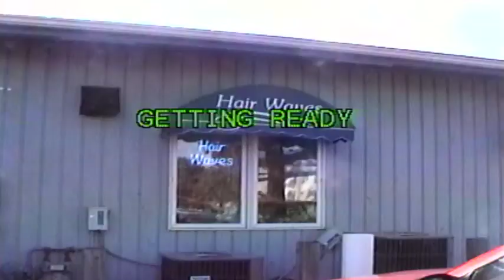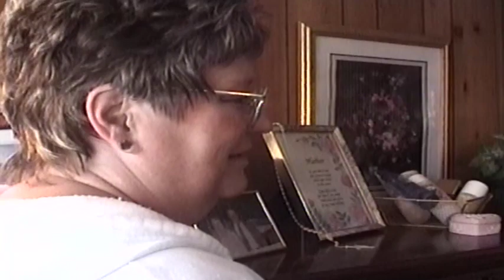2001 Rehearsal for Jess & David Novak